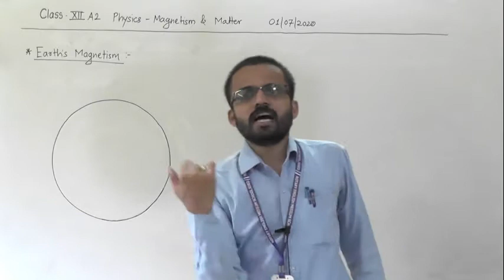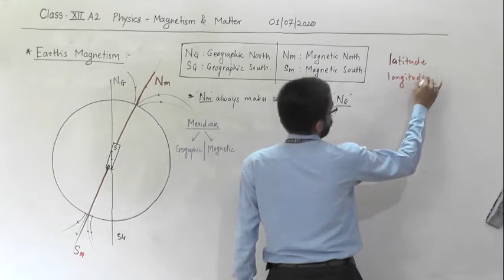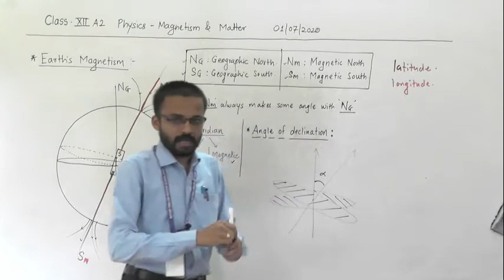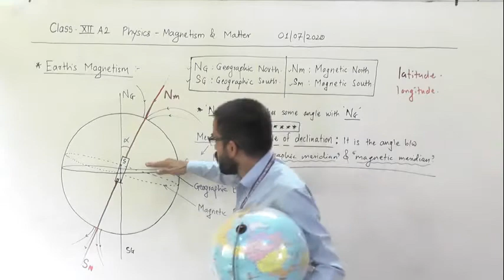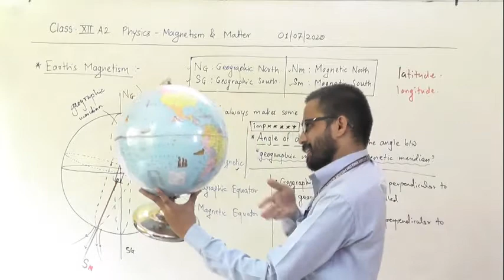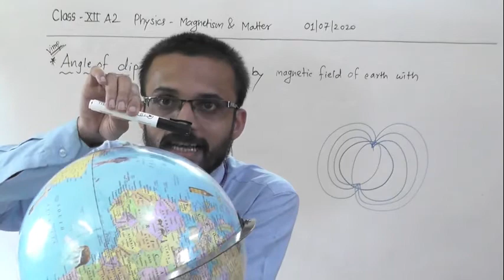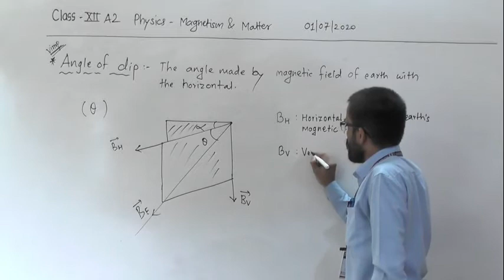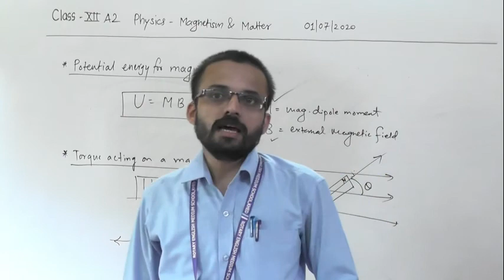XII A2 MAGNETISM & MATTER LECT 3